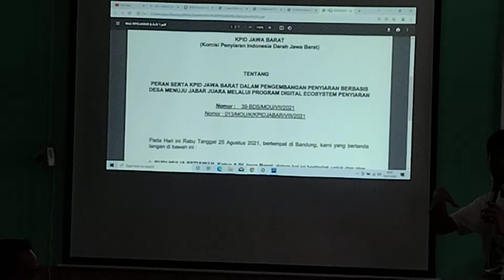Roadshow Sosialisasi TV Desa - Desa BojongGede Kab Bogor program 1 DESA 1 TV KPID JABAR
Silaturahmi & Sosialisaasi Roadshow prototype program roadmap Nasional antara KPID JABAR & AJV Aliansi Jurnalistik Video bersama mitra DUDI PT Borsya Digital Smartindo dari total 5.890an Desa Se Jabar dari 27 Kabupaten kota

Pembangunan SuperApp TV Desa -Desa Pedia Nusantara & Broadcast Center TV Desa Nusantara :

awal model prototype 1 Desa 1 TV ;

tgl 31 Des 2021 sd 25 Jan 2022

1. kabupaten Bandung
2. Kabupaten Subang
3.kabupaten Garut
4.kabupaten Tasik/Cirebon
5.kabupaten Bogor